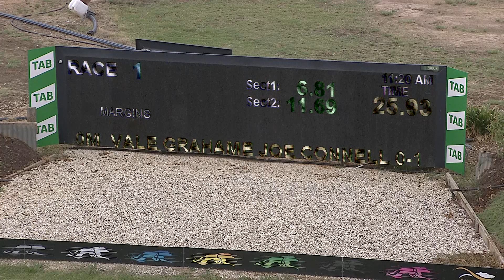SHP THU 17 MAR 22 R1